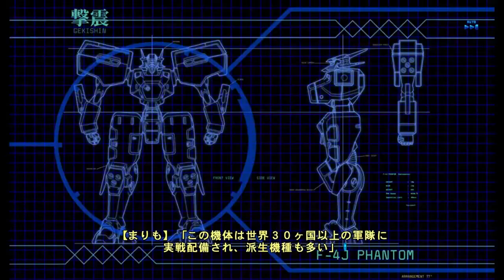Platin Trophäe #795 | マブラヴ (PS3)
Die nächste Japanische Novelle. Morgen kommt noch die Vita Version von dieser Novelle. Es war auf jeden Fall eine längere Novelle für die man 5-7 Stunden einplanen kann.

✘ Platinum Trophy #795 ► マブラヴ
✘ Platin Trophäe #795 ► マブラヴ

EXTRA
パンチドランカー

日常その1
日常その2
UNLIMITED

I will -a
I will -b
傷は化石にならないけれど
Astraea
リトル・モア
EXTRA-Complete!!
遙かなる地球の歌
UNLIMITED-Complete!!
MUSIC
ALBUM100%